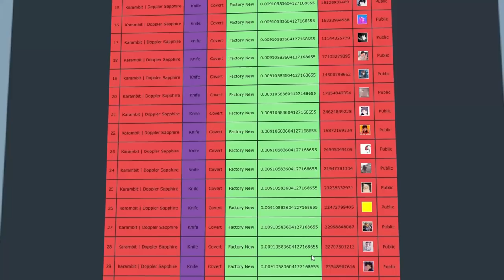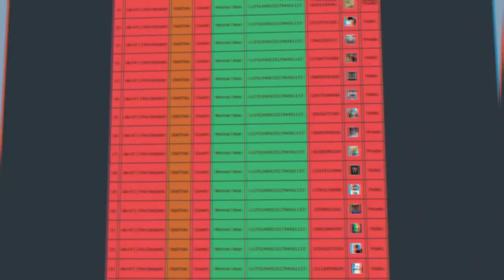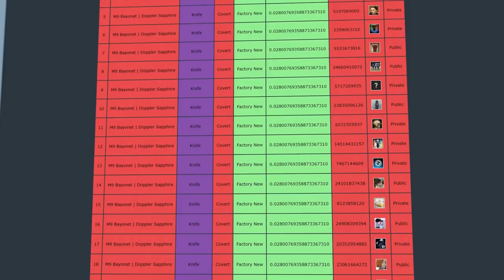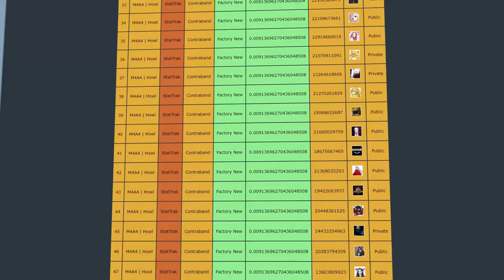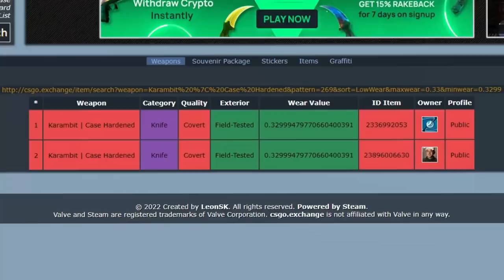AS SKINS MAIS DUPLICADAS DO CS:GO!